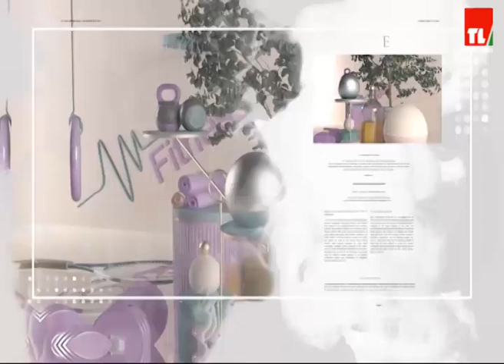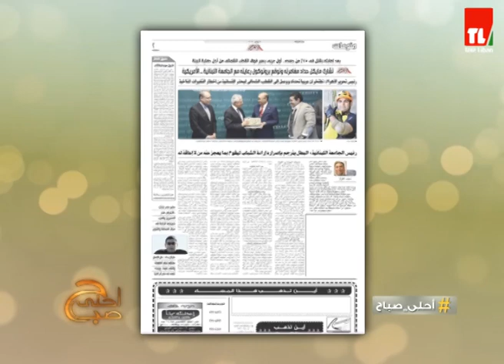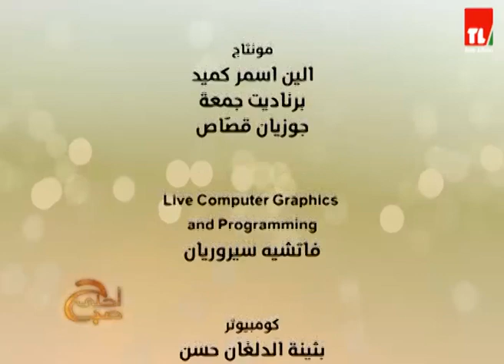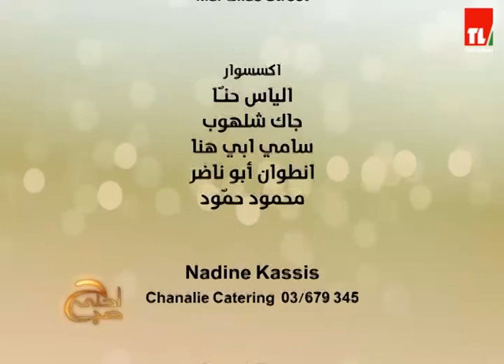احلى صباح - 10/07/2020